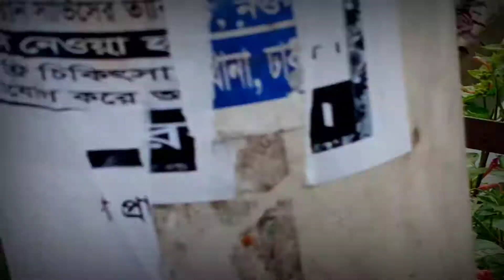বঙ্গভবনের সামনের চত্তর / kazi vlogs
বঙ্গভবনের সামনের চত্তর kazi vlogs youtub channel watch amazing video subscribe.poorhelping humanity share this video.Like and share with your friends.conncet with on social media.share with frinds and family.subscribe.join our facebook group page Like us on facebook.Thanks for watching,share with friends and family#splityoutubevideo#Twitter
সংশধভবন,
সংসদ ভবন,
সংসদ ভবন উদ্বোধন,
9 padama,
9 haj,
7 number gate,
7 kb,
7 warisan dunia,
7’1 center,
60 number surah,
4 barrios,
zaman & zerin,
z local train,
সংসদ ভবন লাইভ,
সংসদ ভবন কোথায় অবস্থিত,
সংসদ ভবন আকা,
সংসদ ভবন ঢাকা,
সংসদ ভবন ভ্রমণ,
সংসদ ভবনের বক্তব্য,
সংসদ ভবন আঁকা,
সংসদ ভবনের সামনে,
সংসদ ভবনে মমতাজের গান,
সংসদ ভবন বাংলাদেশ,
সংসদ ভবন এলাকা,
সংসদ ভবন কত সালে প্রতিষ্ঠিত হয়,
সংসদ ভবনের ভিতরের দৃশ্য,
9 11th